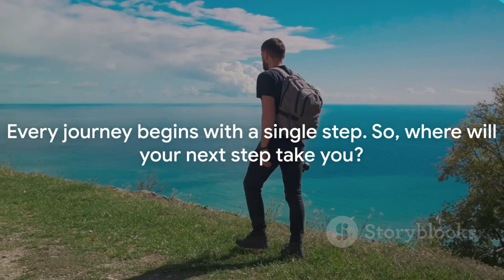🏝️Paradise Revealed, Bora Bora's Hidden Gems!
In this exciting video, we're taking you on an unforgettable journey to Bora Bora, where we'll unveil the hidden gems and serene beaches that most tourists miss. Get ready to explore the off the beaten path destinations and find your own paradise away from the crowds. Join us as we take you to secluded coves, secret lagoons, and pristine shores that will mesmerize you. From the crystal-clear waters to the untouched beauty of nature, Bora Bora's hidden places will leave you in awe. So, sit back, relax, and prepare to immerse yourself in the magic of this tropical paradise. Let's embark on this adventure together!

00:00 Unveiling Bora Bora's Secrets
01:59 The Hidden Beaches
04:07 The Hidden Lagoon
06:09 The Hidden Waterfall
08:20 Hidden History
10:20 Outro